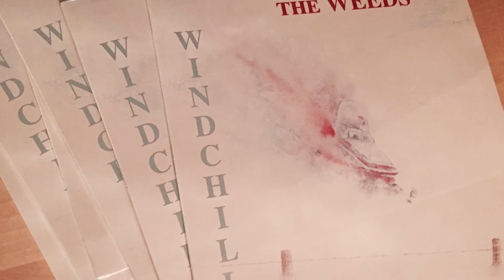Windchill highlights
A sampler of the songs on The Weeds LP "Windchill" released in the late 1980's. Mix of photos and random video footage from a gig at O'Cayz Corral.